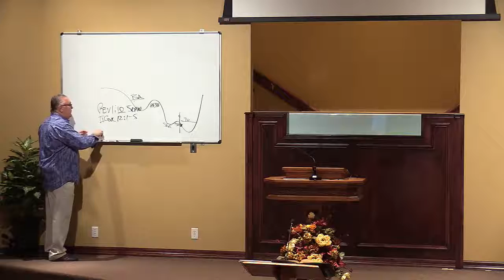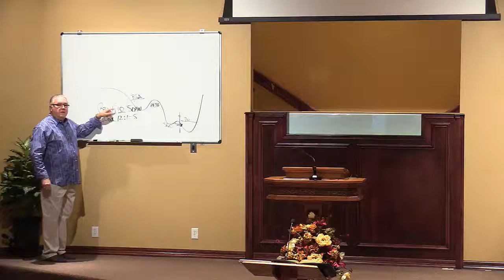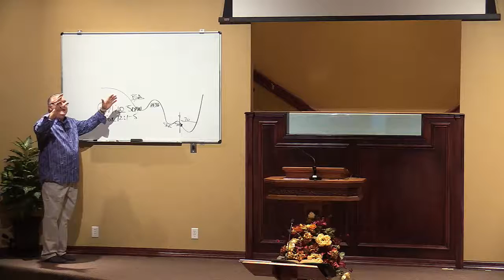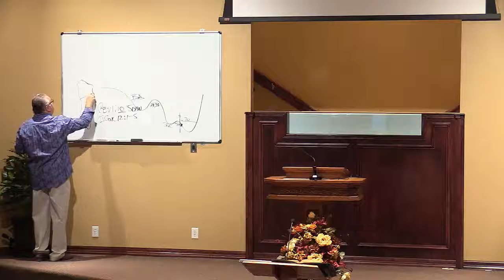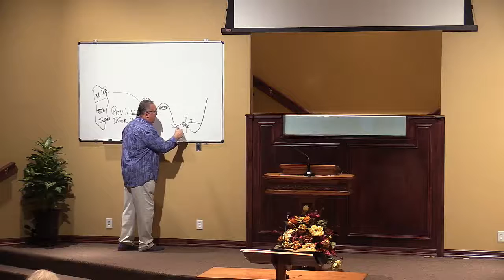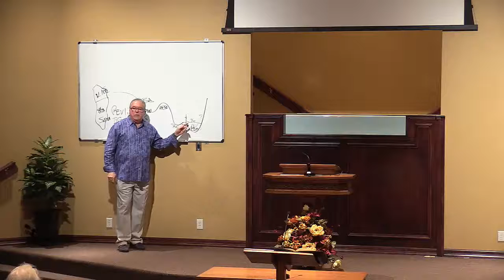Ezekiel 6&7 by Rick Moore